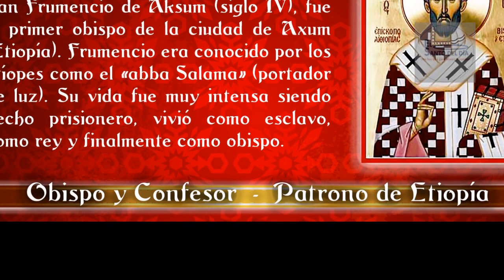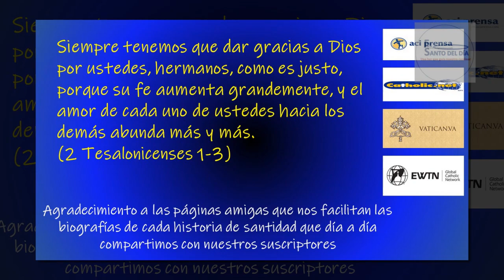OCTUBRE 27 / SAN FRUMENCIO DE ETIOPIA /EL SANTO DEL DIA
Hoy 27 de octubre la iglesia conmemora a san Frumencio de Axum, o de Etiopia.

Conocido como San Frumencio, fallecido en el año 383, fue el primer obispo de Axum y se le atribuye la conversión al cristianismo del reino de Aksum.  Era un griego sirio- fenicio nacido en Tiro, Líbano.

De acuerdo con el historiador del siglo IV Rufino de Aquilea , quien cita a Edesio, el hermano de Frumencio, como su autoridad, cuando era niño Frumencio y Edeso acompañaron a su tío Metropio en un viaje a Etiopía.

Cuando su barco paró en uno de los puertos del mar Rojo, las personas de las proximidades masacraron a toda la tripulación con la excepción de los dos muchachos, que fueron llevados como esclavos al Rey de Axum.

Los chicos ganaron pronto el favor del rey, quien los elevó a cargos de confianza y poco después de su muerte les concedió la libertad. La reina viuda, no obstante, los retuvo en la corte para asistirla en la educación del joven heredero, Ezana, y la administración del reino durante la menor edad del príncipe.

Decidieron quedarse y utilizaron su influencia para extender el cristianismo, animando a los mercaderes cristianos presentes en el reino a practicar abiertamente su religión. Posteriormente también convirtieron a algunos de los nativos.

Al llegar la mayoría de edad de Ezana, Edesio volvió a Tiro, donde permaneció siendo ordenado sacerdote. Frumencio por otra parte, anhelando la conversión de Etiopía, acompañó a Edesio a Alejandría, donde pidió a Atanasio, patriarca de Alejandría, que enviara un obispo y algunos sacerdotes a Etiopía.

Éste, por cuenta propia, pensó que Frumencio era la persona más adecuada para la misión y le consagró obispo, según la tradición en el año 328, o de acuerdo con otros, entre 340-346. Frumencio volvió a Etiopía, erigió su sede episcopal en Axum, bautizó al Rey Ezana, que mientras tanto accedía al trono, construyó muchas iglesias y extendió el cristianismo en Etiopía.

El pueblo llama a Frumencio por las advocaciones de  Revelador de la luz y  Padre de la paz, y se convirtió en el primer Abuna — título que recibe el cabeza de la iglesia ortodoxa etíope. Existe una carta del emperador Constancio II al rey Ezana y su hermano Saizanas, en la que le pide en vano la sustitución del obispo arriano Teófilo por Frumencio.

Hoy también es el día de:
- Santa Balsamia
- Beato Bartolomé de Braganza